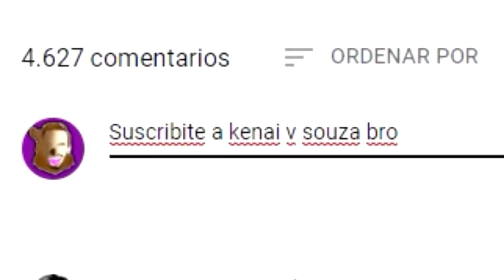Limpiadores Compulsivos - La chica Life Hacks | Kenai V Souza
Limpiadores Compulsivos - La chica Life Hacks
HermandadKS presente 🐻

Segundo Canal: Es secreto.. búscalo (?